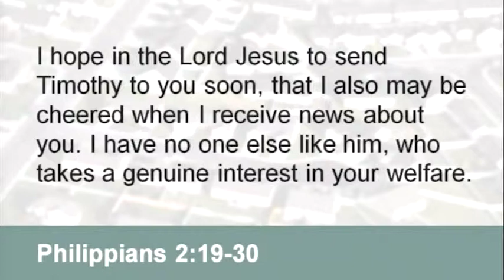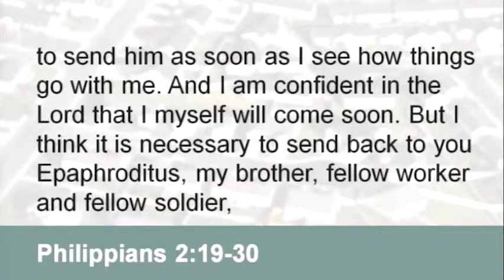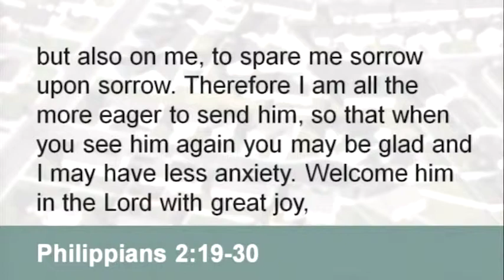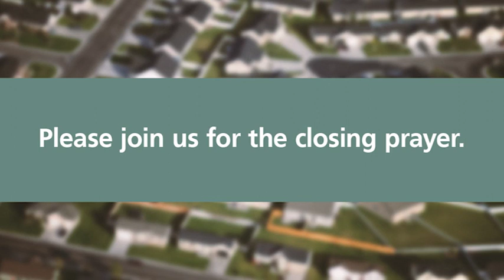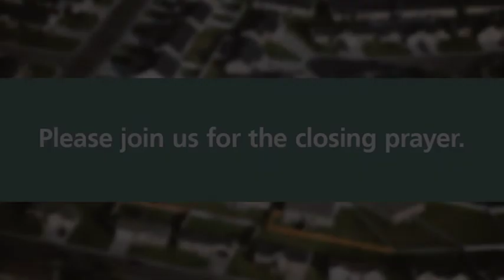Week 2 Home Improvement: God's Model for Manhood